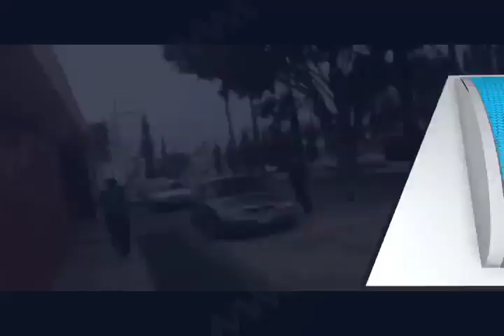20 MAYO ACOSADOR SEXUAL CAPTADO POR LA JOVEN AGREDIDA MVM TELEVISION